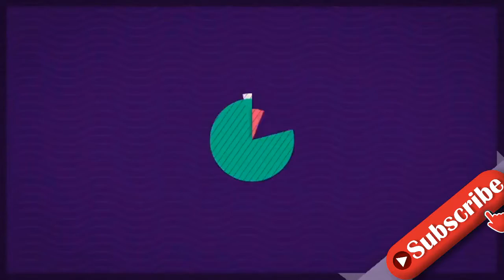Vater beantragt komplettes Ende ihrer Vormundschaftsregelung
Britney Spears, 39, kann nach 13 Jahren unter der Kontrolle ihres Vaters Jamie Spears, 69, endlich erleichtert aufatmen. Ihr Vater hat am Dienstag, dem 7. September 2021, bei Gericht beantragt, nicht nur ihn als Vormund abzusetzen sondern auch, dass die gesamte Vormundschaftsregelung für seine Tochter beendet werden sollte, so berichtet "New York Post”. Jamie Spears führt seinen plötzlichen Sinneswandel auf "jüngste Ereignisse im Zusammenhang mit dieser Vormundschaft" zurück und bezieht sich auf die Gerichtsverhandlungen Anfang des Sommers, in denen sich Britney vehement gegen ihre rechtliche Situation aussprach. Jamie wies darauf hin, dass sich die Umstände seiner Tochter so verändert haben, dass möglicherweise kein Grund mehr für die Errichtung einer Vormundschaftsgemeinschaft besteht. "Miss Spears hat diesem Gericht mitgeteilt, dass sie die Kontrolle über ihr Leben ohne die Sicherheitsgeländer einer Vormundschaft zurückgewinnen möchte", heißt es in dem Antrag, den Jamie Spears bei Gericht einreichte. Er räumt außerdem ein, dass Britney "ihr Leben so leben will, wie sie es möchte, ohne die Zwänge einer Vormundschaft ". Die Kündigung muss jetzt nur noch von der zuständigen Richterin des Los Angeles County Superior Court, Brenda Penny, die den Fall leitet, genehmigt werden. In einer Erklärung gegenüber "New York Post" nannte Britneys Anwalt Mathew Rosengart Jamies gerichtlichen Antrag "einen weiteren rechtlichen Sieg" und "Rechtfertigung" für den Popstar: "Es scheint, dass Mr. Spears glaubt, dass er Rechenschaftspflicht und Gerechtigkeit umgehen kann, einschließlich einer eidesstattlichen Aussage und der Beantwortung anderer Entdeckungen unter Eid. Doch so wie wir seine Akte beurteilen - die unangemessen an die Medien gesendet wurde, bevor sie dem Anwalt zugestellt wurde - werden wir auch weiterhin alle Optionen prüfen", so Rosengart am Dienstag. Diese Neuentwicklung folgt, nachdem der Popstar Anfang des Sommers bei Gericht beantragt hatte, dass ihr Vater wegen "Missbrauchs der Vormundschaft" endlich als ihr Vormund abgesetzt wird. Verwendete Quellen: New York Post, Daily Mail
INFORMATION
• Source: gala